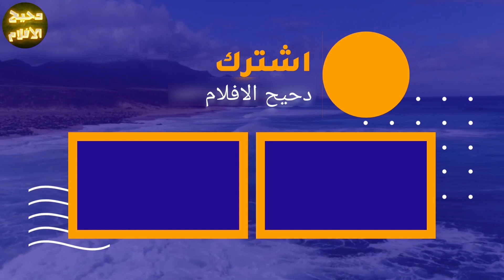مسخ بيهاجم زوجين واللى بيلمسه جسمه بيتحول لشوك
ترحب بكم
اسم الفيلم : Splinter（2008）
هذا الفيلم بعنوان : مسخ بيهاجم زوجين واللى بيلمسه جسمه بيتحول لشوك